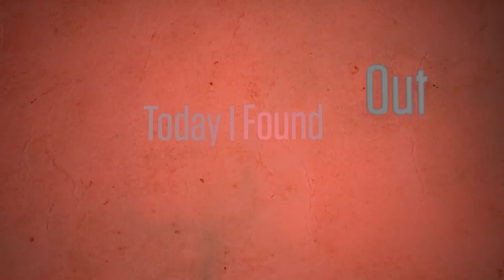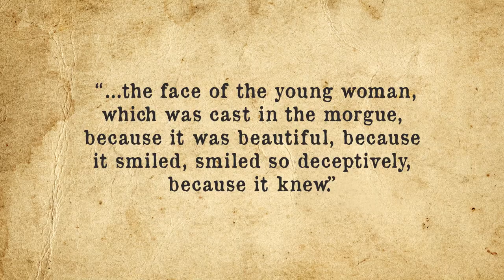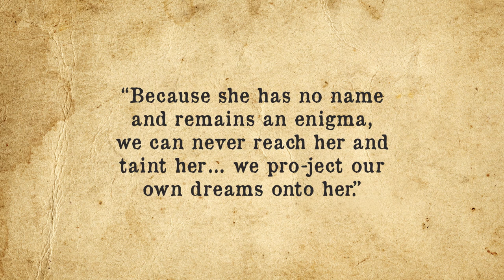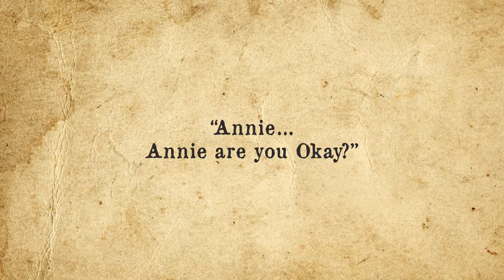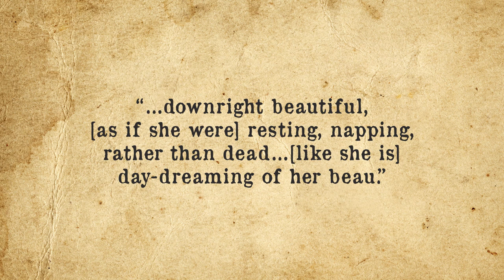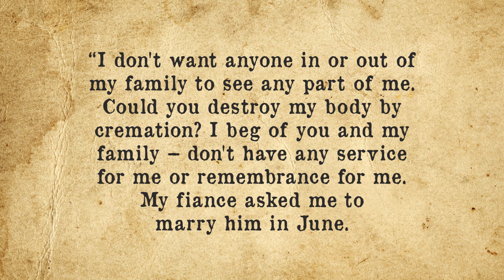The Anonymous Corpse that Helps Save Millions of Lives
for unlimited access to the world’s top documentaries and non­fiction series.

Peck, Mark, Annie…Annie…are You OK? The Evolution of Rescusci Anne. Virtual EMS Museum,

Grange, Jeremy, Rescusci Anne and L’Inconnue: The Mona Lisa of the Seine, BBC News, October 16, 2013,

Named by Life Magazine as “The Most beautiful Suicide,” Evelyn McHale Leapt to Her Death From the Empire State Building, 1947.